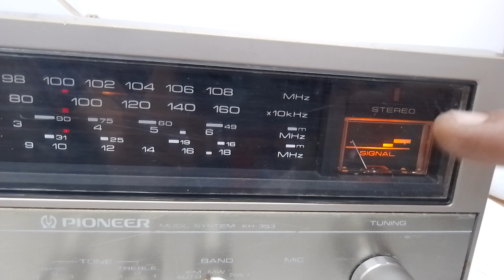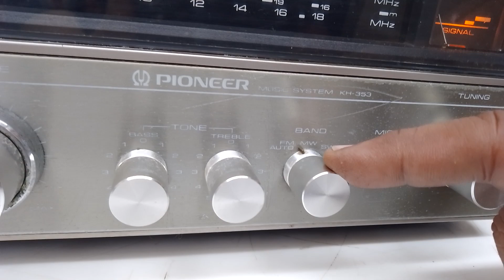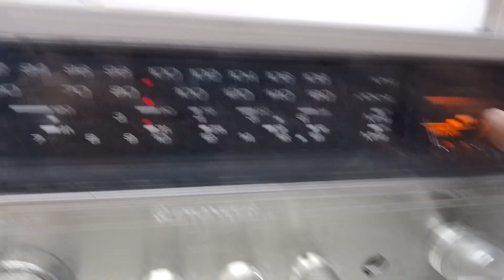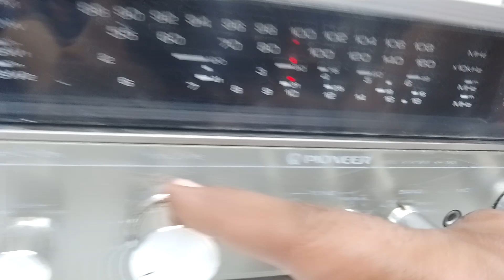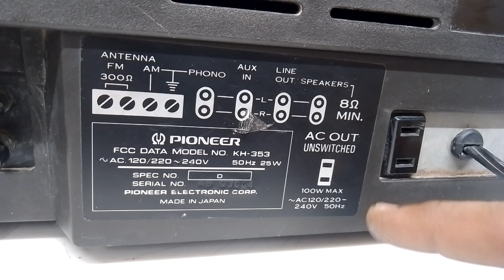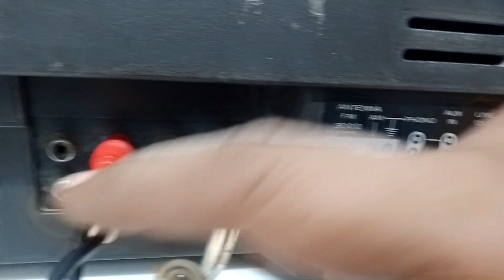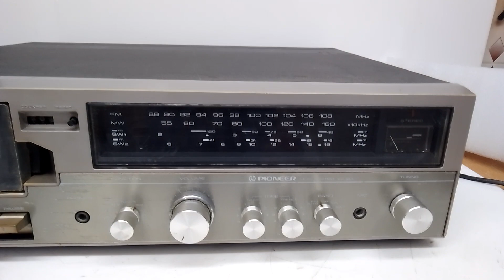PIONEER STEREO DECK RECEIVER KH-353 Price - 9000/- Only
FOR SALE

PIONEER MUSIC SYSTEM KH-353

HUGH QUALITY VINTAGE SYSTEM 👍